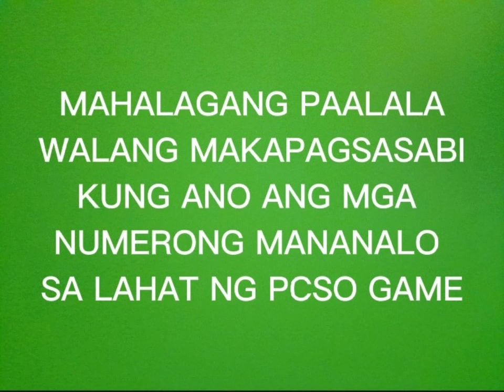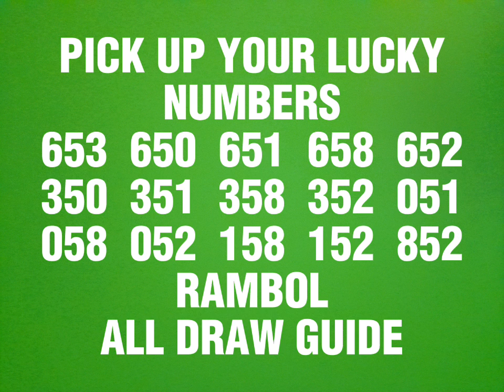3D LOTTO & STL SWER3 PROBABLE/HEARING NUMBERS TODAY MARCH 6, 2023